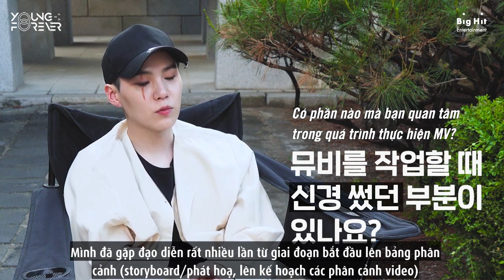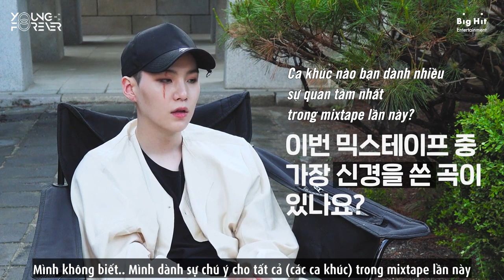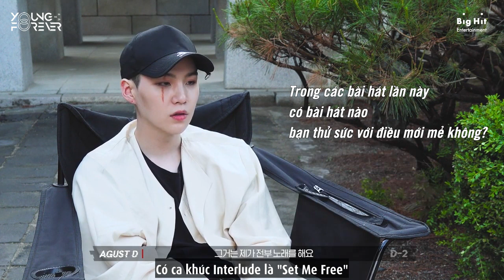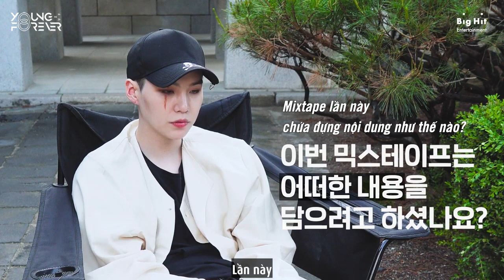[VIETSUB] Agust D 'D 2' - Mixtape Interview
Trans: Sieben, Lam, Sam
Time - Encode: Cỏ